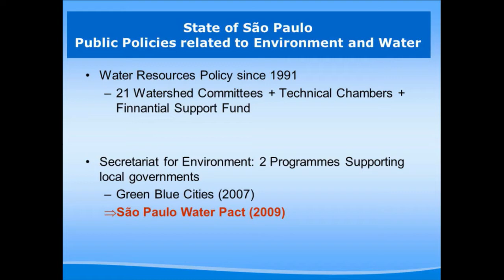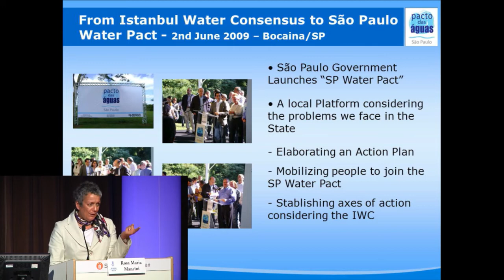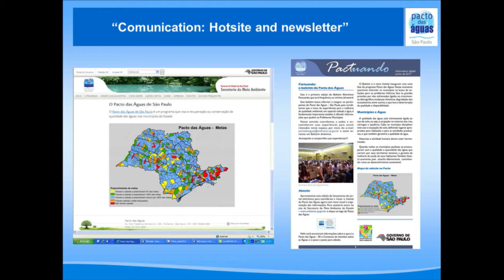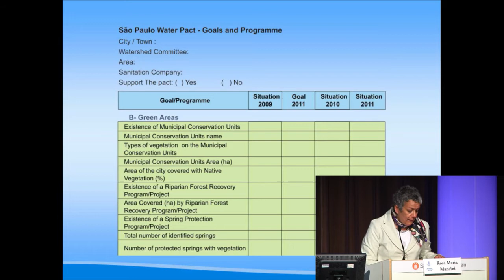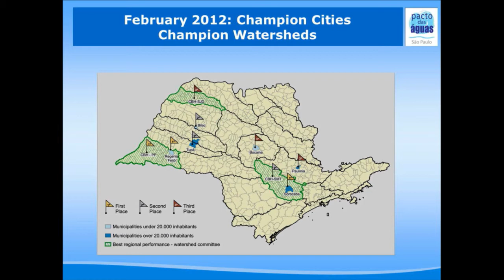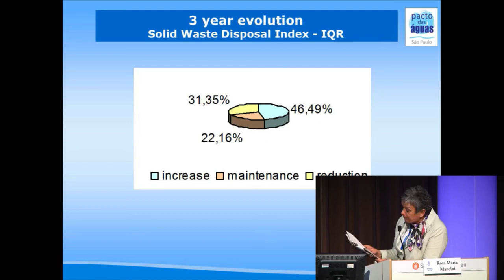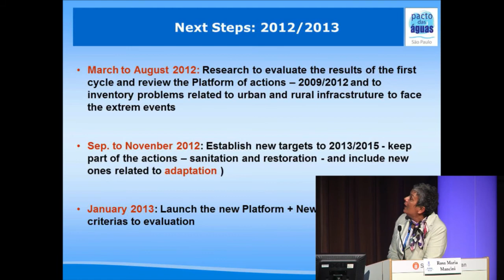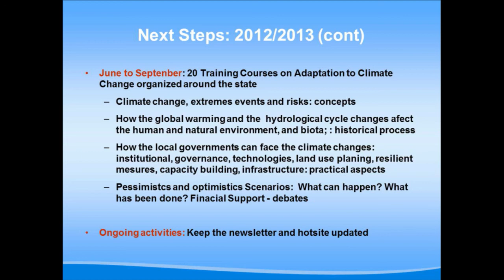2012 World Water Week: Cities of the Future: The Future Green and Resilient City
2012 World Water Week: Cities of the Future: The Future Green and Resilient City. Water Management in Sao Paolo, Brazil. Ms. Rosa Maria Mancini, São Paulo State for the Environment, Brazil